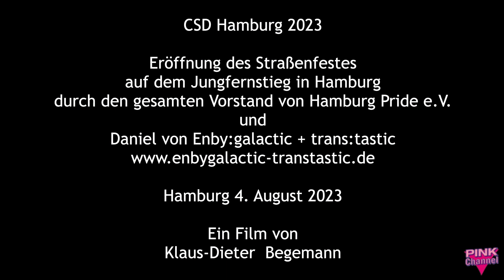CSD Straßenfest beginnt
CSD Hamburg 2023 - Eröffnung des Sraßenfestes auf dem Jungfernstieg Hamburg am Freitag, den 4. August 2023., mit lauten Knall und viel Konfetti - Happy Pride wünscht Pink Channel.